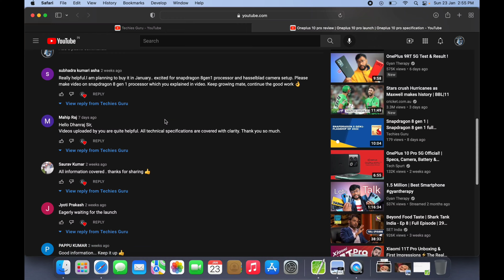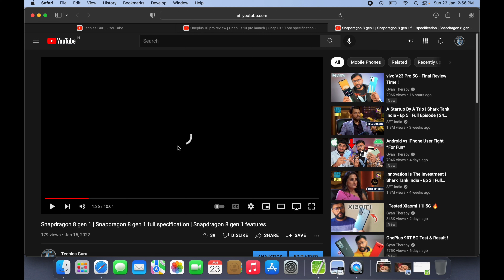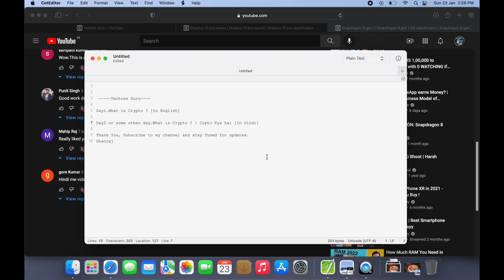Techies Guru Content in Hindi | Common Issue | Audience Reach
Hello Friends,

Iss video me Maine apne channel ke content update ke baare me bataya hai.

As an audience aap logo ko  mere videos English aur Hindi dono language me milengi.

Queries Solved:
1: English as well as hindi content on Techies Guru
2: Common Issue
Techies Guru